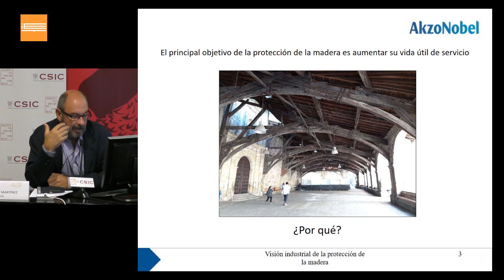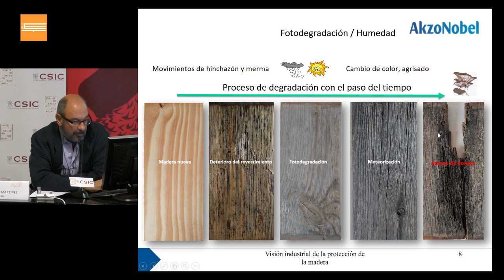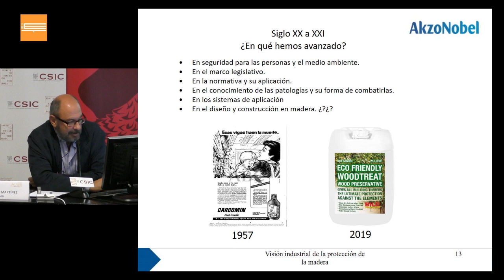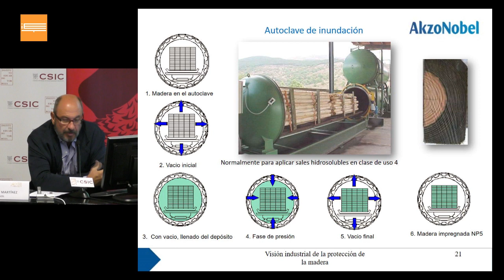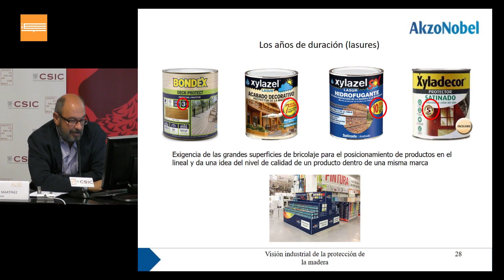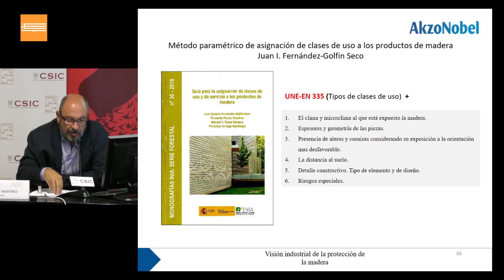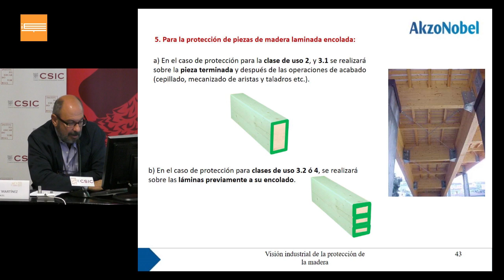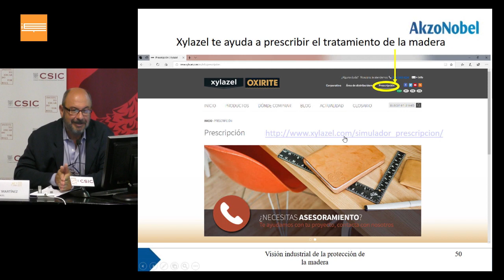Descripción del mundo de la protección y su utilización real en el mercado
Miércoles, 19 de junio de 2019Instituto de Ciencias de la Construcción Eduardo Torroja

Visión industrial de la protección de la madera

René Petit Martínez, Ingeniero T. Forestal. Xylazel